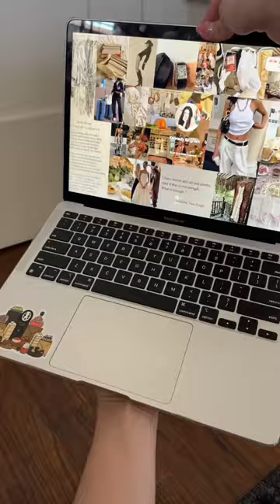What’s in my Carry On Bag